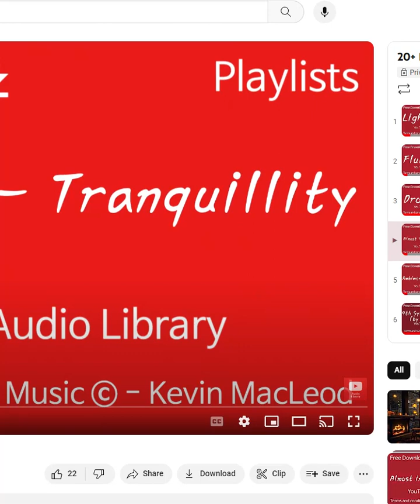Special Daily Pipes Wrap 4-10-2024